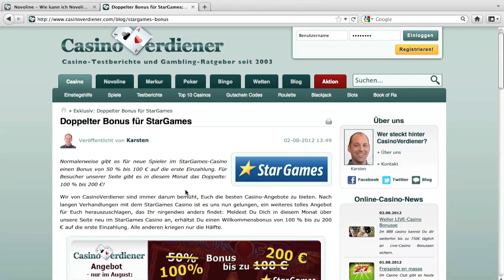Stargames Casinoverdiener Sonderaktion: 100 % auf bis zu bis 200 € - Book Of Ra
Normalerweise gibt es für neue Spieler im StarGames-Casino einen Bonus von 50 % bis 100 € auf die erste Einzahlung. Für Besucher unserer Seite gibt es in diesem Monat das Doppelte: 100 % bis 200 €!